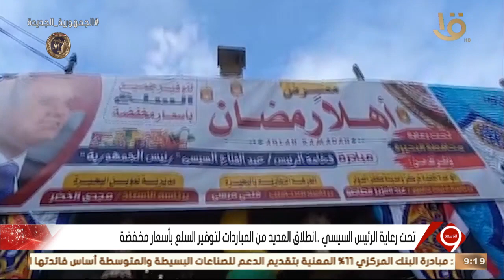نشرة التاسعة | توجيهات مستمرة من الرئيس السيسي بمساندة المزارعين